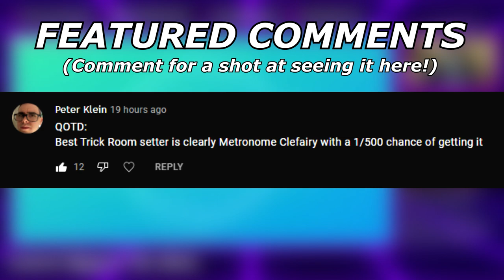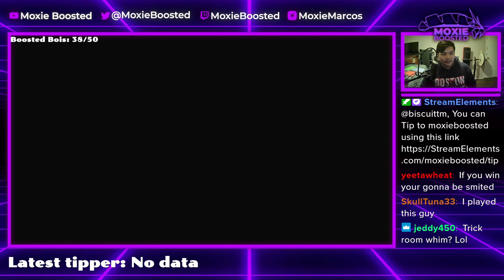This CALYREX SHADOW Team Ended My Whole Career | Pokemon Sword and Shield VGC 2022 Wi-Fi Battles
Today I showcase some battles from last night's stream. In this one we get crit really really hard by calyrex.

TIMESTAMPS:
0:00 - Solgaleo/Kyogre Match
8:28 - Big Strong Horse
19:57 - Judged By Jesus

5. Download and install OBS Streamlabs with my